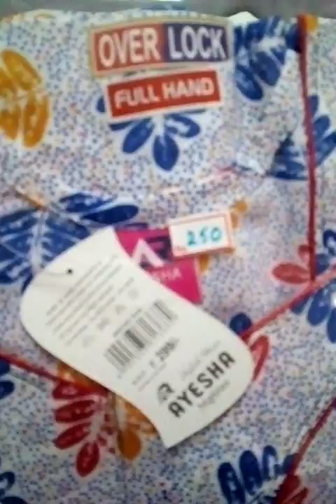Nighty collections for sales.